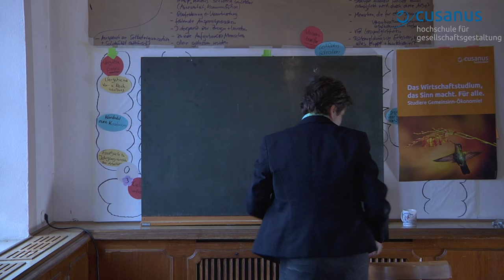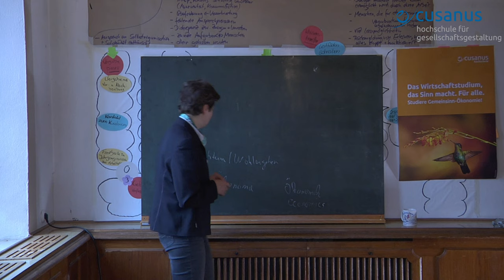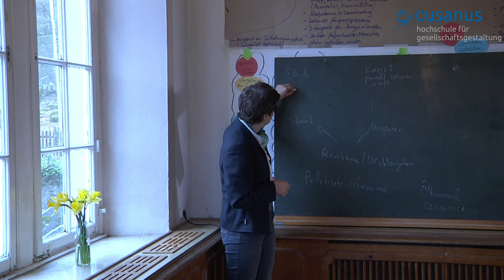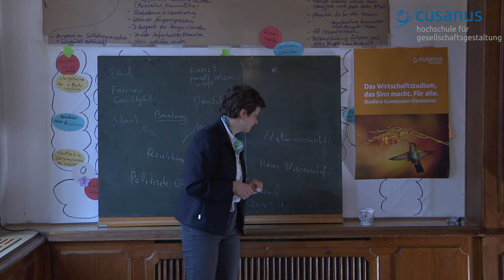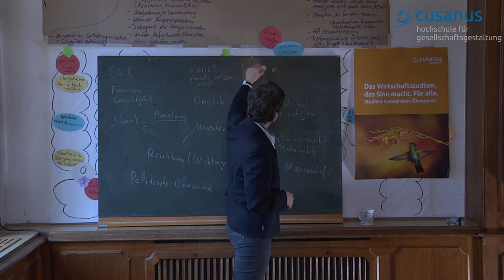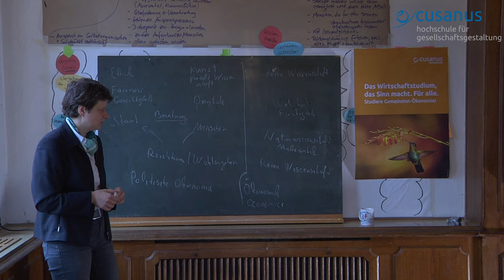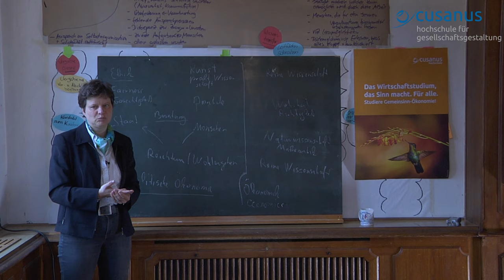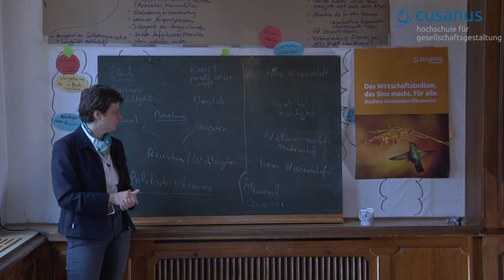Die Cusanus Hochschule: Prof. Dr. Silja Graupe gibt einen Einblick in das Studium vor Ort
Silja Graupe ist Professorin für Ökonomie und Philosophie an der Cusanus Hochschule.

Mehr Informationen über das Studium an der Cusanus Hochschule gibt es

In diesem Video erzählt sie von ihrem eigenem Weg an die Cusanus Hochschule und über das hiesige Studienangebot im Bereich der Ökonomie.